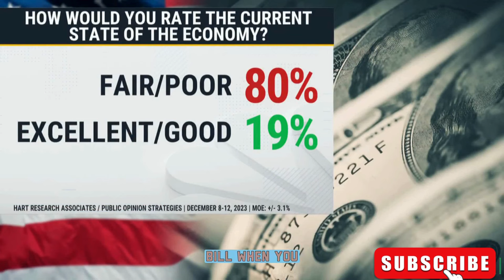Recapping the Wild Political Moments of 2023 and Predicting an Even Wilder 2024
Join us in this special episode as News Scope anchors come together to reflect on the most impactful and memorable political events of 2023. From impassioned speeches on gun control to multiple indictments of a former president, and from historic Supreme Court decisions to the politicization of asylum seekers, we cover the moments that shaped the political landscape of the past year.

🎙️ Episode Highlights:

00:00:00 - Reflections on Political Moments of 2023
00:00:27 - Tennessee Representatives' Response to Nashville Shooting
00:00:54 - Multiple Indictments of Donald Trump
00:01:26 - Trump's Arraignments and Historical Context
00:02:17 - The Struggle to Elect the House Speaker
00:03:24 - Ohio Affirms Abortion Rights
00:04:05 - Surprising Economic Resilience in 2023
00:04:50 - Vice President Harris's Speech in Nashville
00:05:33 - Unity March on Washington
00:06:18 - Presidential Immunity and the Supreme Court
00:06:49 - Foreign Crisis and U.S. Politics
00:07:12 - Politicization of Asylum Seekers
00:07:52 - Supreme Court Upholds Voting Rights Act
00:08:40 - The Emergence of Harlan Crowe
00:09:26 - Closing Remarks and 2024 Predictions

🗓️ As we look ahead to 2024, our anchors share their insights and predictions for what promises to be an even more eventful year in politics. Don't miss out on their expert analysis and the stories that will define the next chapter in American history.

What were your top political moments of the year?